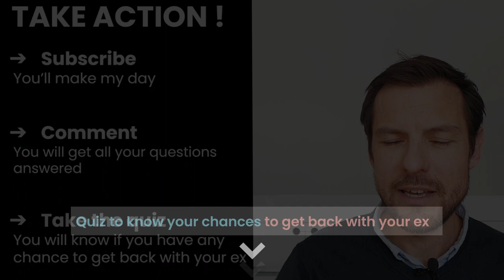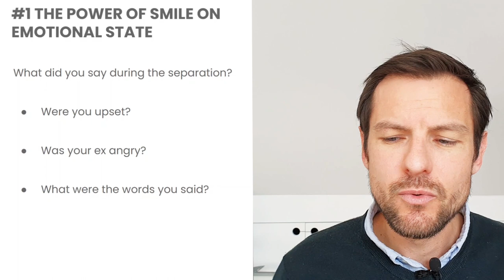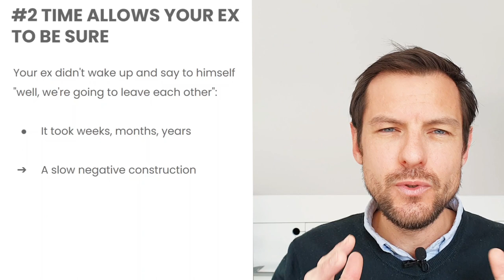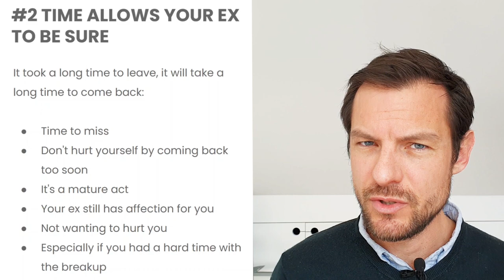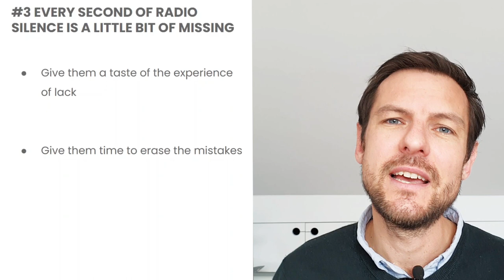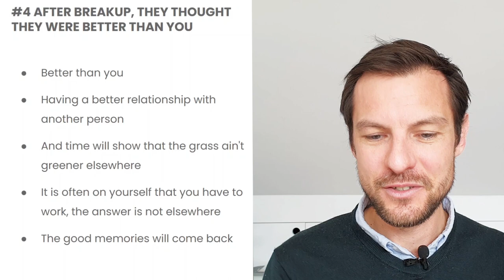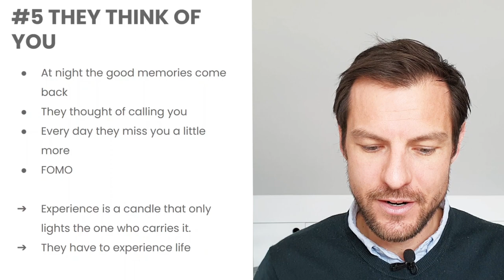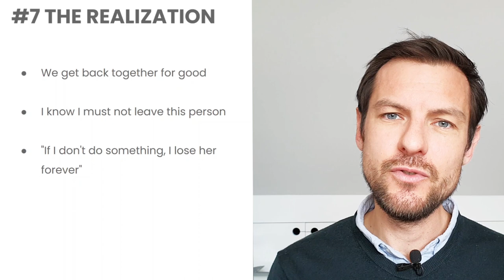Power Of Time & Radio Silence When You Try To Get Back With Your Ex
Time is one of your best assets to get back with your ex. Learn how to create what I call a "synchronised emotional state"

📅: Let's have a chat, book a free consultation with me today

The Power of Time and Radio Silence on an Ex

I often talk about Radio Silence / No Contact
I describe how time helps to win back an ex
Baking a pizza at 2000 degrees?

Let's see why time will be our best weapon.

1/ The power of time on the emotional state

What did you say during the separation?

- Were you upset?
- Was your ex angry?
- What were the words you said?

Calm is the foundation of a healthy relationship:

- When you start a relationship, it's calm
- American movies
- Example 1: You leave each other over a single argument.
- Example 2: It's a series of crescendo arguments

Time fixes everything.

2/ Time allows your ex to be sure

Your ex didn't wake up and say to himself "well, we're going to leave each other":

- It took weeks, months, years
- A slow negative construction

Before the breakup, your ex said to himself "maybe it will work out":

- "I just need a break".
- Many questions
- Many internal doubts
- A lot of ruminations
- It's not just an argument
- I'll see if my feelings change
- "If it's persistent, I'll leave"
- Then they leave

It took a long time to leave, it will take a long time to come back:

- Time to miss
- Don't hurt yourself by coming back too soon
- It's a mature act
- Your ex still has affection for you
- Not wanting to hurt you
- Especially if you had a hard time with the breakup

You don't leave immediately in a relationship.
You don't come back immediately in a relationship.
It's the same engine.

3/ Every second of SR is a little bit of missing

- Give them a taste of the experience of lack
- Give them time to erase the mistakes

4/ After the breakup, they thought they were better than you

- Having a better relationship with another person
- And time will show that the grass is not greener elsewhere
- It is often on yourself that you have to work, the answer is not elsewhere
- The good memories will come back

5/ They think of you

- At night the good memories come back
- They thought of calling you
- Every day they miss you a little more
- FOMO

Experience is a candle that only lights the one who carries it.
They have to experience life

6/ Curiosity

- Rise each day
- In the daily life

7/ The realization

- We get back together for good
- I know I must not leave this person
- "If I don't do something, I lose her forever"

It takes discipline
You have to believe in yourself
Let time pass even when it is difficult